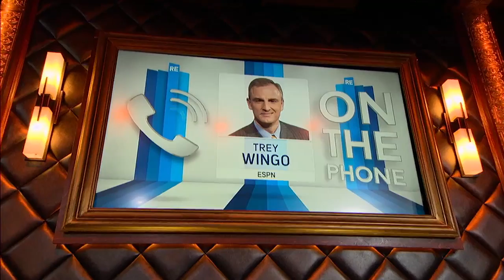Trey Wingo of ESPN Talks Deflategate Investigation on The RE Show - 5/15/15